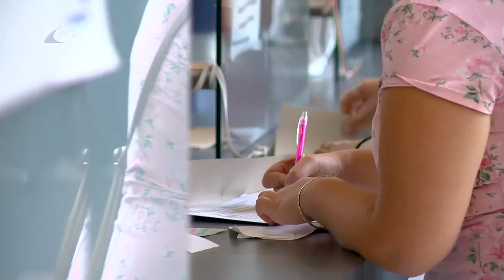Helyi adók - Kölcsey Tv